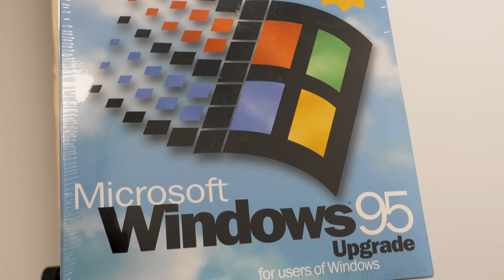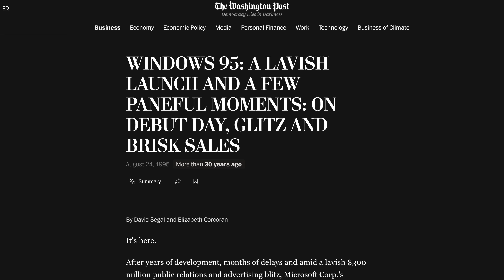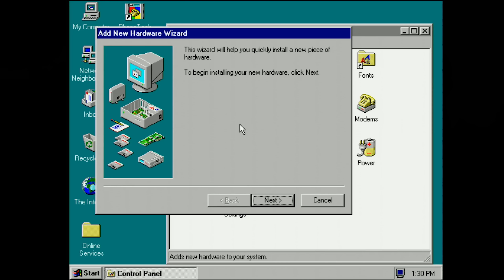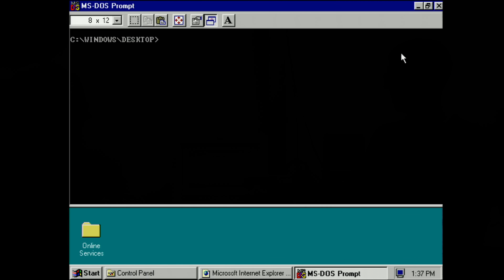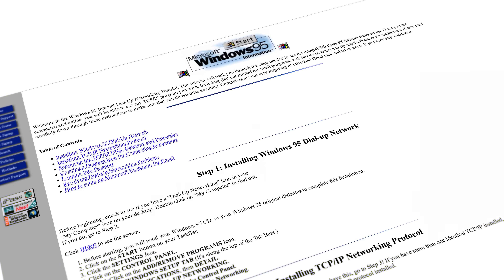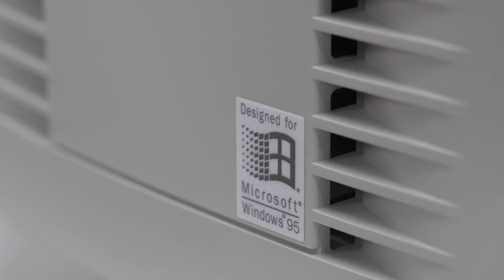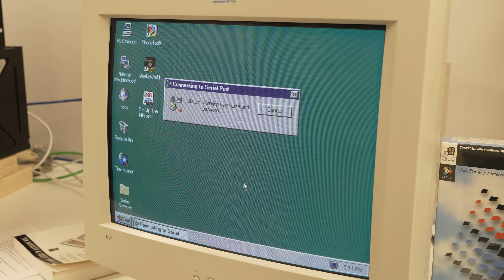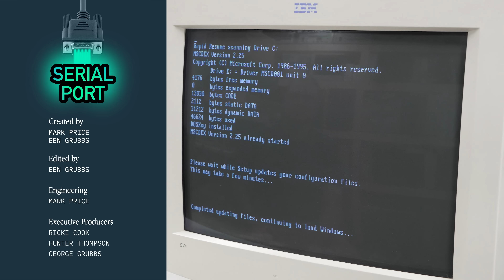Using Windows 95 on Dial-Up in 2025 (30 Years Later!)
Windows 95 was released to the public on August 24th, 1995. In this impromptu celebration, we remember what we thought about the new OS, and send a toast in the form of a dial-up networking connection to the Serial Port ISP.

Our second channel: @TheParallelPort

00:00 — Intro
00:38 — Windows 95
06:48 — Networking
10:04 — Dialing into the ISP
12:05 — Upgrading to 95